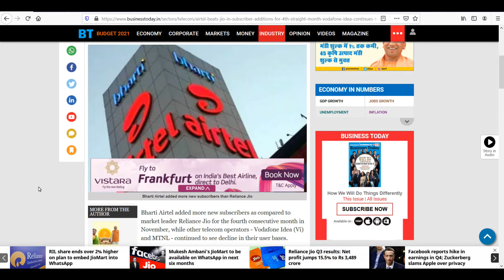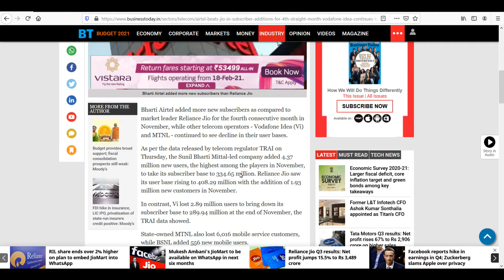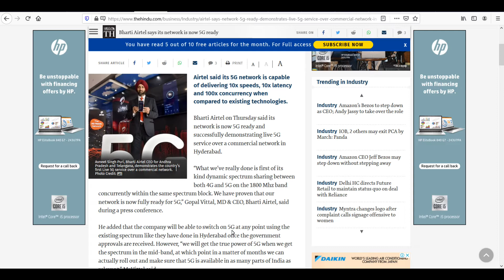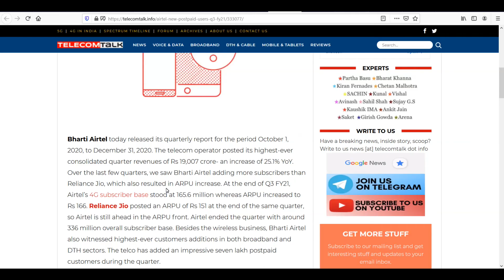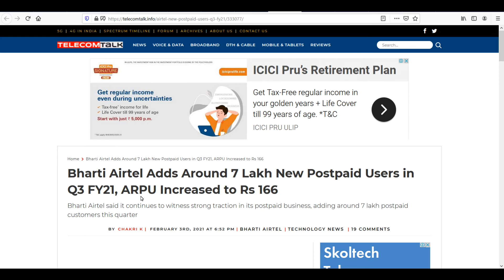AIRTEL is NO.1🔥🔥🔥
Hello,

Previous Description:
Jio was adding more than 50 lakhs users in every month from it's inception. This is first time in 4 Years that BSNL has crossed Jio and become Number 1 in added users for a single month.

Earlier Airtel, vodafone idea and bsnl weret trying hard to cross Jio in monthly addition of the numbers.

"Reliance Jio emerged as the winner in almost every month since it launched services to the public back in September 2016. The company averaged more than five million users every month, but the latest prepaid tariff hike and the continuation of IUC have dented its monthly additions for the first time. The Mukesh Ambani-led telco added just 82,308 new users in December 2019 and it is still the leading telco with 32.14% market share.

Government-owned BSNL has managed to grab 427,089 users in the same month, beating Jio for the first time and securing a market share of 10.26%. At the start of December 2019, private telecom operators hiked prepaid tariff prices by up to 40%, but BSNL did not make any major changes to the tariffs except reducing validity in select circles.

The decision of not hiking prepaid tariffs helped BSNL grab more new customers than Reliance Jio in December."

Airtel 219
Airtel 399
airtel 449
airtel 148
airtel 258
airtel 598
airtel unlimited calling
airtel to any network
no iuc charge
no 6paise

Vodafone India
Vodafone India Shutdown
Vodafone Closed
Vodafone Sim Band
Vodafone Quit
Vodafone band krega
Vodafone Business Shutdown in India
Vodafone India Closing down
Vodafone Sim

BSNL
MTNL
bsnl
mtnl
bsnl and mtnl merger
airtel
jio
vodafone
best telecom Recharge

iuc top-up
iuc recharge
reliance jio
jio iuc recharge
jio iuc plan
Jio Calling New Rule
Jio IUC New Plan
Jio IUC New Top Up
Jio IUC New Recharge
Jio to Non Jio Calls Not Free
Jio to Jio Calls free

Jio Rs. 10 IUC Top Up
Jio Rs. 20 IUC Top Up
Jio Rs. 50 IUC Top Up
Jio Rs. 100 IUC Top Up

jio affordable plans

Jio Outgoing Calling Stopped
Indian Jugad Tech
Jio to Airtel Calls
Jio to Vodafone Calls
Jio to Idea Calls
Jio New Calling Plan
Jio New Calling Recharge

Video ko pura last tak dekhiye aapko sari information shi trike se milegi.

Vodafone Latest News
Vodafone Indian Me ab or nhi
Vodafone Loss
Vodafone Company History
Gadget Used: